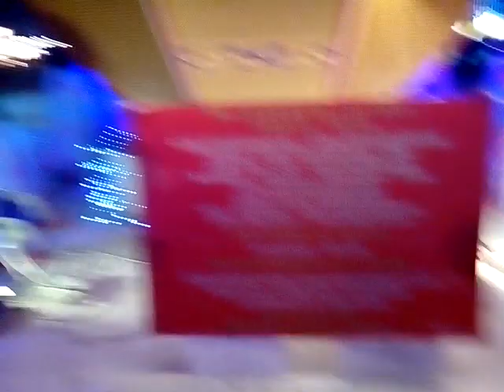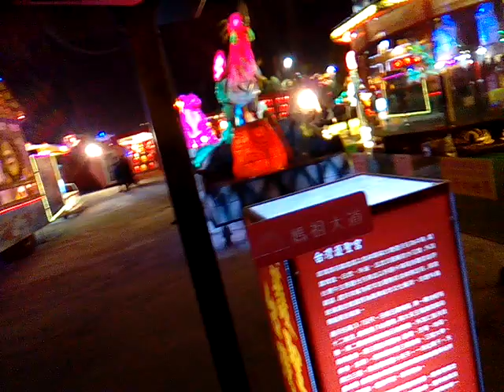VID 20180307 194935ggg宗教燈區的護聖宮媽祖玻璃廟通天柱、開台聖王鄭成功王船、龍隱寺濟公活佛像 2018台灣燈會在嘉義太保